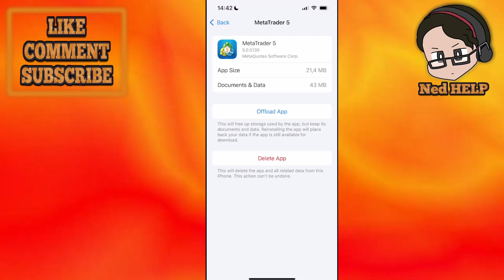How To Fix Common Error In MT5 - Troubleshoot MetaTrader 5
In this video I show you how to fix common error in MT5. If you want to learn how to troubleshoot the MetaTrader 5 app then this is the tutorial for you.